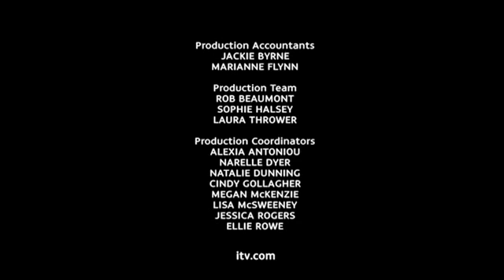I'm a celebrity... Get me out of here! 2011- Episode 12 (Part 4)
Credits to ImAceleb11